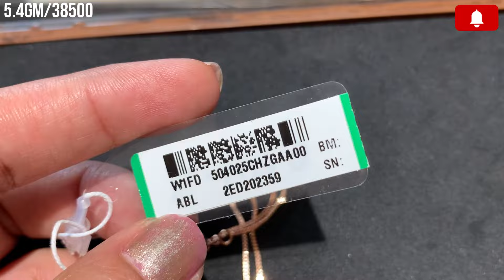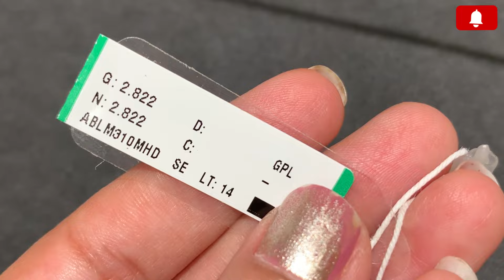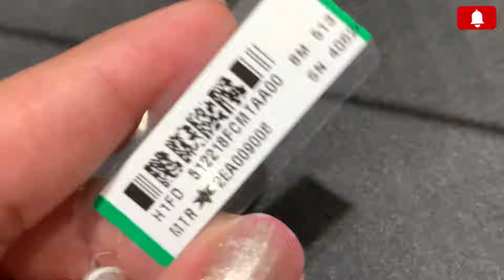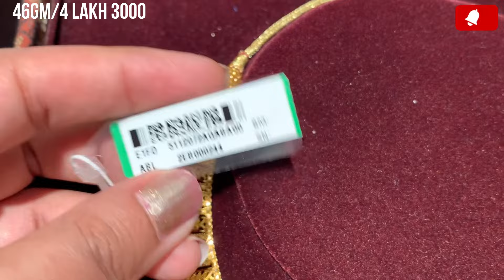Wow 💕Tanishq 💥Akshay tritiya shopping plan gold jewelley designs with price| tanishq jewellery